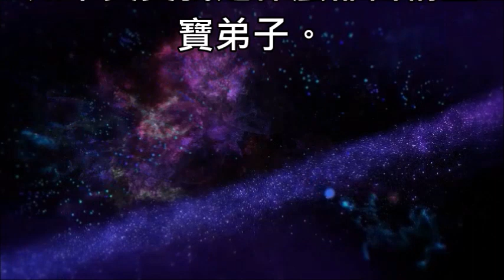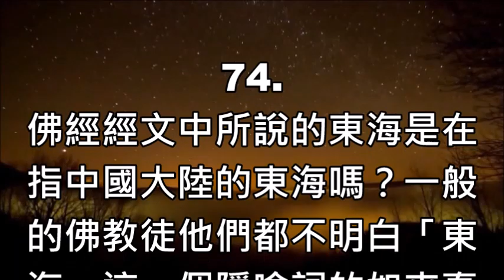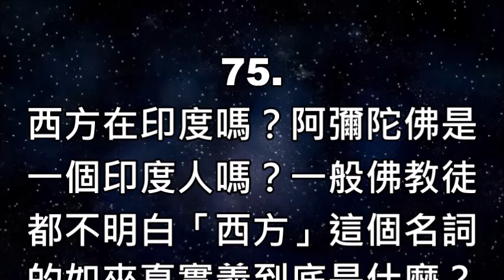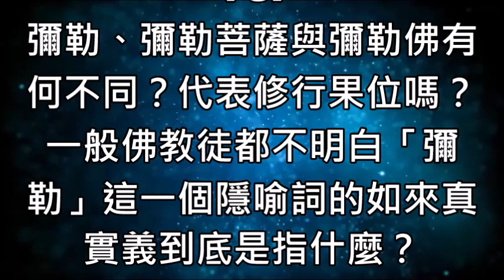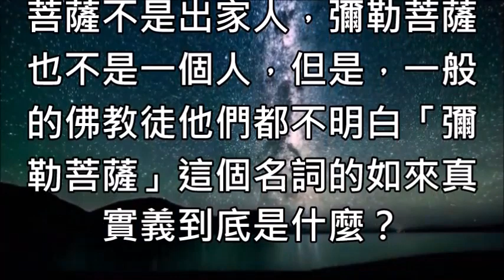蔡將軍與你談♥ 15宗教信徒與修行人都不明白自己與自己的♥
說明:道元講堂 蔡將軍與你談心
          15 宗教信徒與修行人都不明白自己與自己的♥
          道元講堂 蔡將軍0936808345